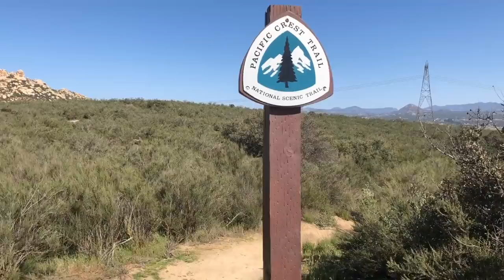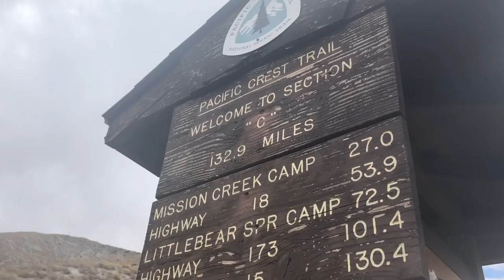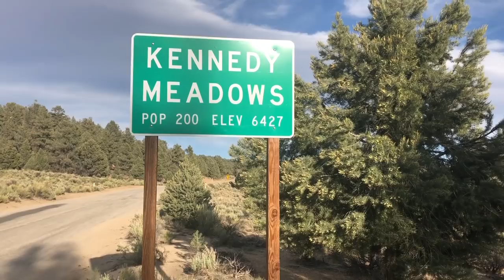PACIFIC CREST TRAIL | THE DESERT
I compiled some of my favorite shots and memories from the desert portion of my 2018 thru-hike of the Pacific Crest Trail.  The stretch from Campo (Mile 0.0) to Kennedy Meadows (Mile 702.2) was beautiful and challenging all at once.  It will always be unforgettable.